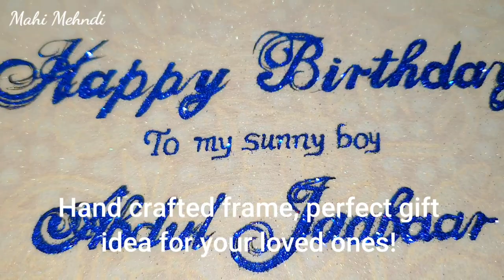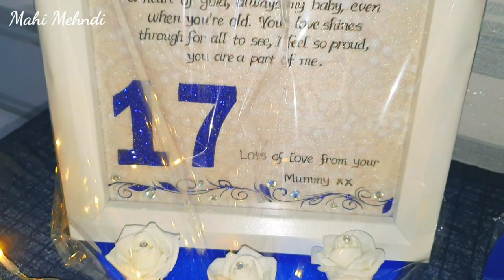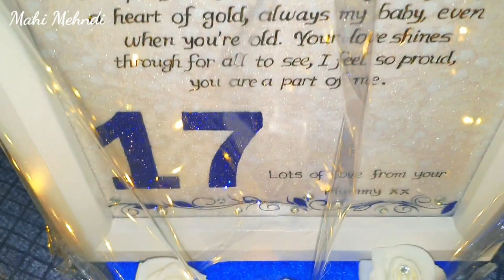Gift Wrapping Idea | DIY Gift Ideas | Quick Gift Wrap Hacks | How To Wrap A Picture Frame